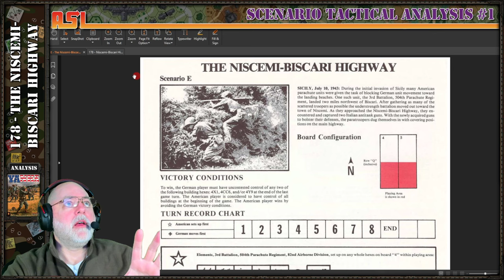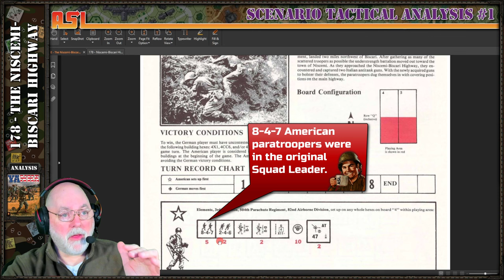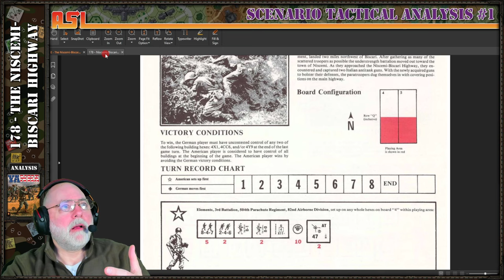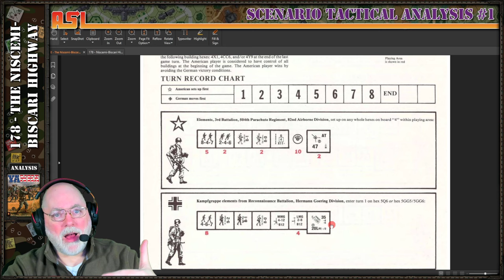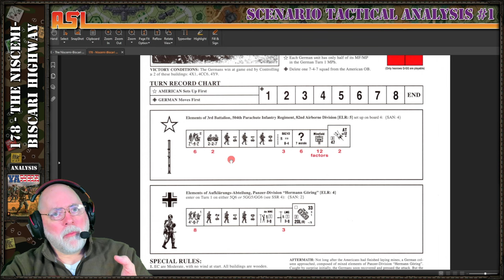Advanced Squad Leader Tactical #14 - The Niscemi-Biscari Highway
A tactical breakdown and analysis of the classic scenario The Niscemi-Biscari Highway (178), which was originally designed for the old Cross of Iron Squad Leader gamette. In this scenario American paratroopers attempt to hold back German forces as they attempt to stem the tide of the Allied invasion of Sicily during Operation Husky.

Advanced Squad Leader Tactical Analysis & Tips are various videos discussing ASL rules and tactical approaches to scenarios.

0:00 - Thanks, Supporters!
0:22 - Origins of Scenario
6:43 - German Setup Options
14:16 - American Setup Options
19:50 - Our Setup
23:04 - Gameplay Analysis
36:19 - Closing Thoughts